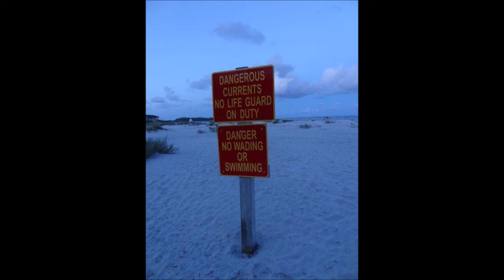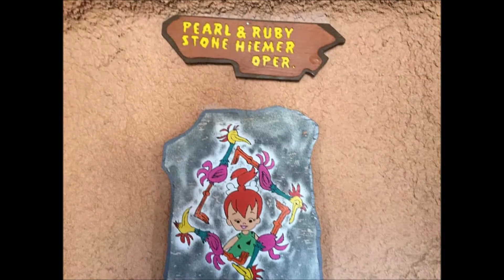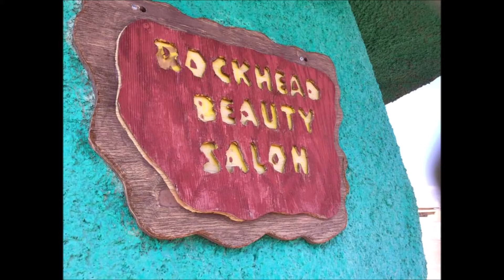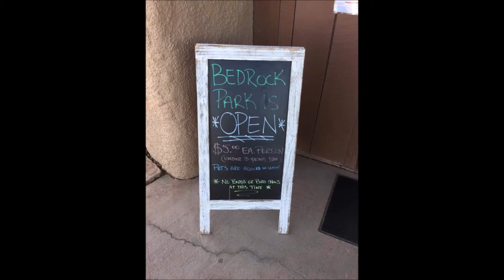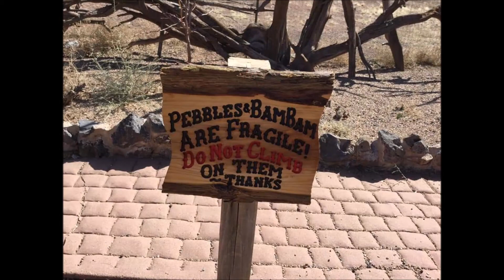Nature||Travel Video Episode 18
Hope you enjoy another travel/nature video collab with my brother.

1. Clouds 0:05
2. Myrtle Beach 1:10
3. Springtime 2:22
4. Arizona/New Mexico 6:02
5. St. Croix 9:59
6. Crackling Fire 10:37

Do you need hope in this lost and dying world?  Do you need Jesus?  Here's how you can be saved and follow Christ :)

1. Realize God loves you. John 3 :16 says, “For God so loved the world, that he gave his only begotten Son, that whosoever believeth in him should not perish, but have everlasting life.” The Bible teaches that regardless of your background, age, race, or any other factor, God loves you and desires a genuine, personal relationship with you.

2. Realize everyone is a sinner. The Bible says in Romans 3 :23, “For all have sinned, and come short of the glory of God.” No one is perfect. We have all broken God’s commandments. This is called sin, and it separates us from God.

3. Realize sin has a price that must be paid. Romans 6 :23 tells us, “For the wages of sin is death; but the gift of God is eternal life through Jesus Christ our Lord.” The “wage” or payment for our sin is death, which according to the Bible is eternal separation from God in a place called Hell.

4. Realize Jesus Christ died to pay the price for your sin. Romans 5 :8 says, “But God commendeth his love toward us, in that, while we were yet sinners, Christ died for us.” If we choose to accept Christ, we do not have to pay the price of death and Hell for our sins because Jesus paid for our sins when He died on the cross and rose again three days later!

5. Finally, pray and ask Jesus Christ to be your Savior, and claim His promise of eternal life. In Romans 10 :13 the Bible says, “For whosoever shall call upon the name of the Lord shall be saved.” That is a promise directly from God that if you will pray to Him, confess that you are a sinner, ask Him to forgive your sins, and accept Him as your Savior, He promises to save you and give you the free gift of eternal life.

If you prayed that prayer, then welcome to the Family of God.  If you need further assistance, please contact my pastor,  Pastor Tad Marshall. He would be happy to talk with you.  You can find our church website at